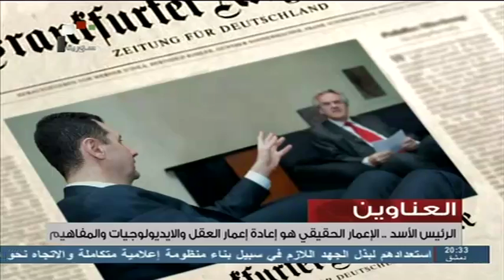Syria TV | عناوين نشرة أخبار الفضائية 17 - 06 - 2013